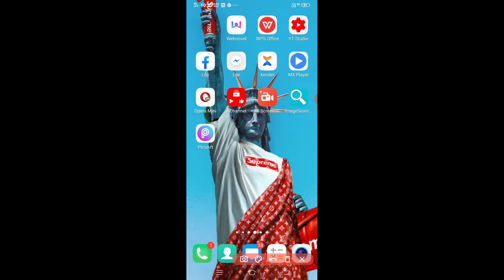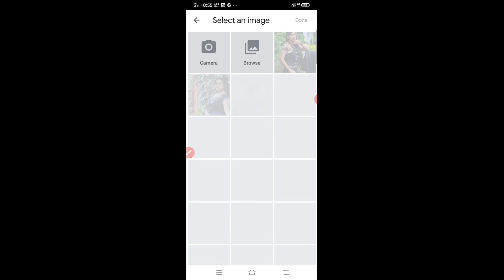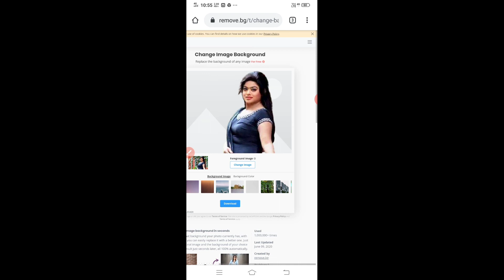How to change one click photo baground change do not app (bangla)